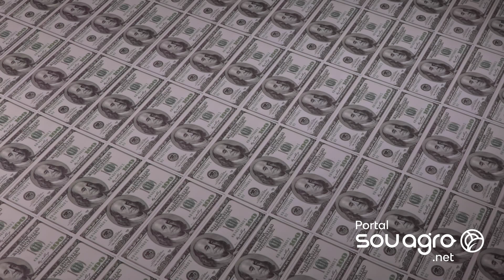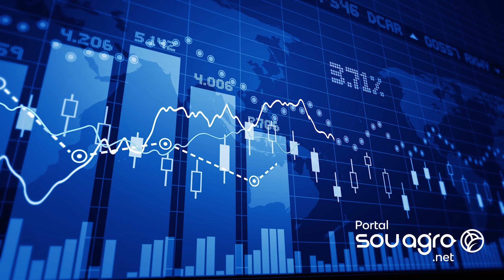"O que se teme em relação à esquerda no agro é menos preocupação com o mercado", diz analista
Uma das questões que muito se debate no agronegócio é sobre como ficará o setor com o novo governo a partir de janeiro de 2023. Para entender como está o mercado, nós fomos ouvir um analista de mercado que nos trouxe um parâmetro das expectativas de futuro.

"O que se teme em relação ao governo Lula e ao governo mais à esquerda, em termos principalmente do agronegócio: É mais Estado e menos mercado de maneira geral, desde o início, pode dizer que pode haver muito mais demarcação de terras indígenas. Pode haver aí uma leniência maior em relação à invasão de propriedades que nós temos visto no passado, que não somente  de propriedades improdutivas, mas também a invasão de propriedades produtivas. Então, isso pode criar uma insegurança jurídica maior também", explica Camilo Motter.